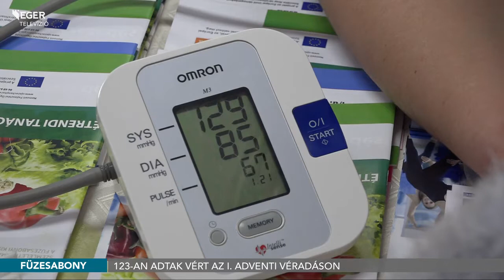123-an adtak vért az I. Adventi Véradáson - 2019.12.10.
123 donor jelent meg a Füzesabonyban első alkalommal szervezett Adventi Véradáson, ezzel próbáltak hozzájárulni a vérkészletek feltöltéséhez. A szervező Média Kft. és a Vöröskereszt Területi Szervezete a nap során egészségügyi szűrésekkel, tombolasorsolással és ebéddel is várta a véradókat.